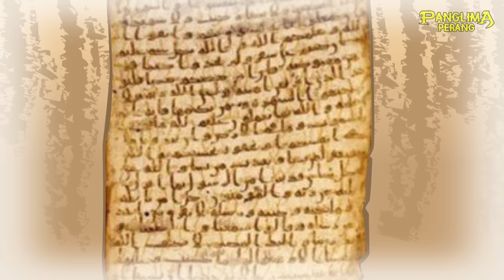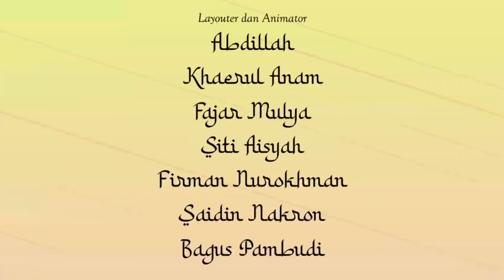Perang Khandaq - Era Nabi Muhammad SAW | Panglima Perang Channel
Assalamu alaikum,,
Di Video kali ini kita akan menyaksikan peristiwa Perang Khandaq pada era atau masa Nabi Muhammad SAW. Apakah Perang Khandaq itu dan kapan terjadinya peristiwa ini ?
Kisah dari peristiwa ini diambil dari beberapa referensi/ sumber, diantaranya;
Ayo kita saksikan Video Perang Khandaq bersama Panglima Perang Channel